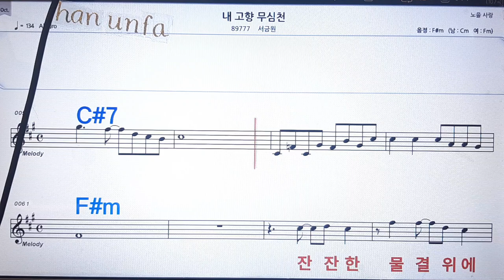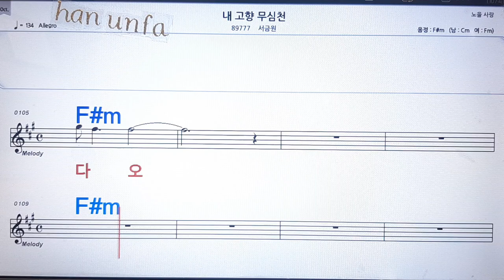내고향 무심천/서금원💋노래방, 통기타 , 코드 큰악보, 가라오케, 반주💖Karaoke, Sheet Music, Chord, MR